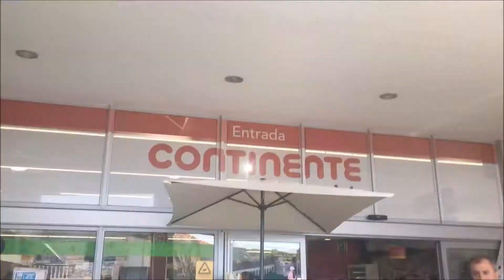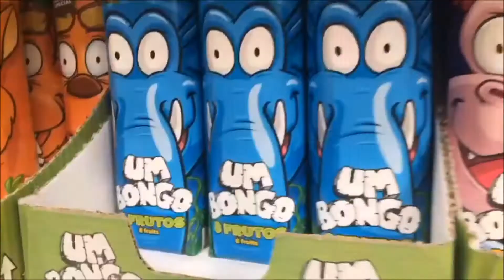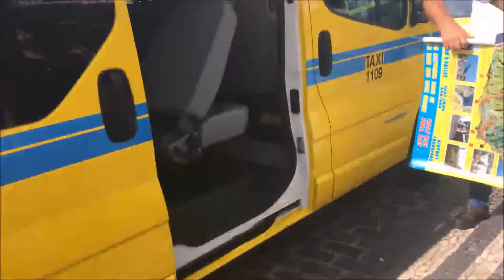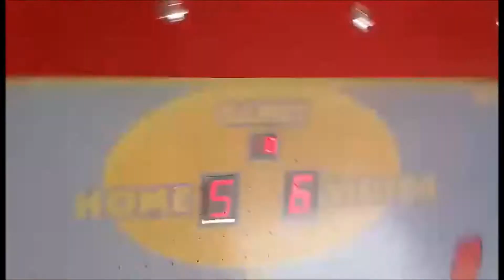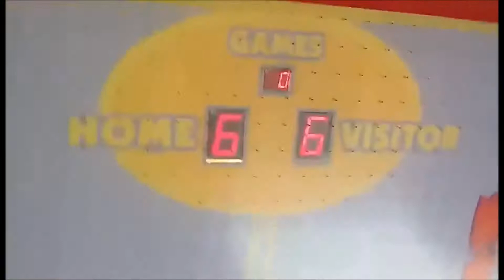Festival time !! - Holiday in Madeira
festival time!! vlog 3
This week we went out shopping and to a festival.